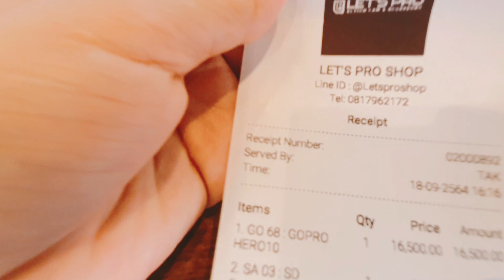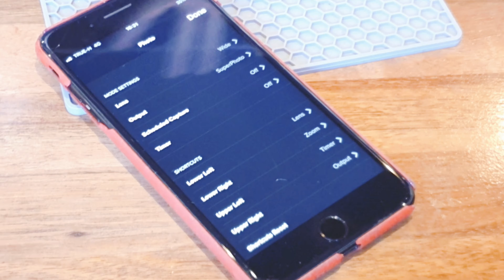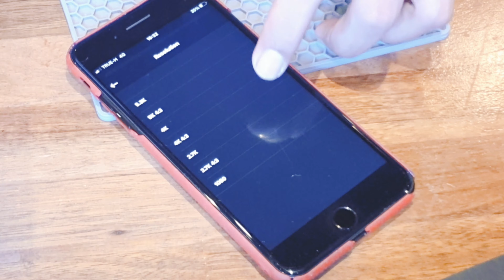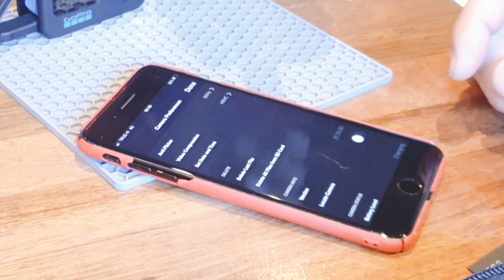แกะกล่อง Go Pro 10